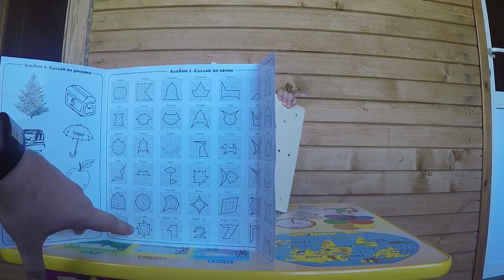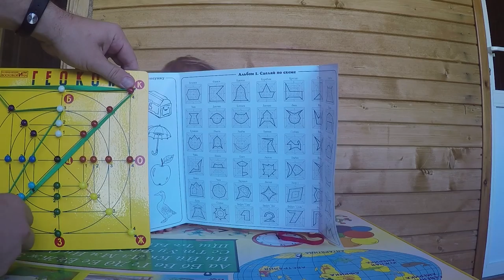ДЕТСКИЙ КАНАЛ Baby Go! представляет развивающую игру Геоконт Воскобовича! Смотрите наш детский канал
ДЕТСКИЙ КАНАЛ Baby Go! представляет развивающую игру Геоконт Воскобовича! Смотрите наш ДЕТСКИЙ КАНАЛ онлайн. Мы рассказываем и показываем развивающие игры и игрушки для самых маленьких. Наша новая игра для развития детей Геоконт Воскобовича. Игра "Геоконт" развивает сенсорику, мелкую моторику, логику, фантазию, учит силуэтному конструированию, совершенствует интеллект и развивает творческие и логические способности ребенка. Согласно определенным заданиям, ребенок натягивает резинки на гвоздики так, что создает предметные силуэты, геометрические фигуры, узоры, цифры, буквы - по образцу, словесному алгоритму и собственному замыслу.